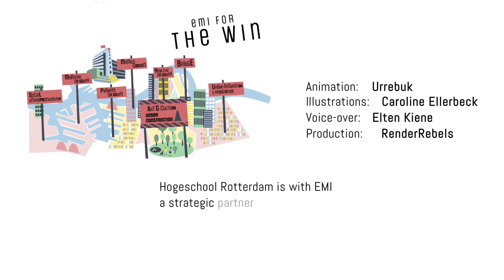Centre of Expertise Social Innovation (EMI) Rotterdam